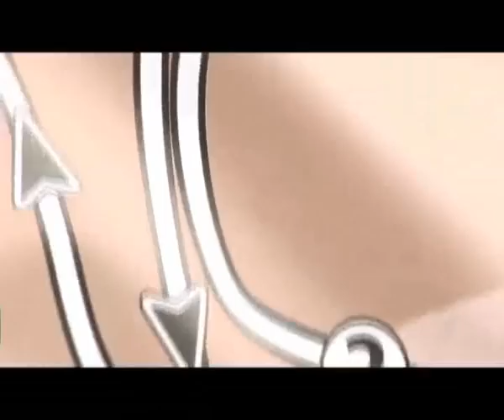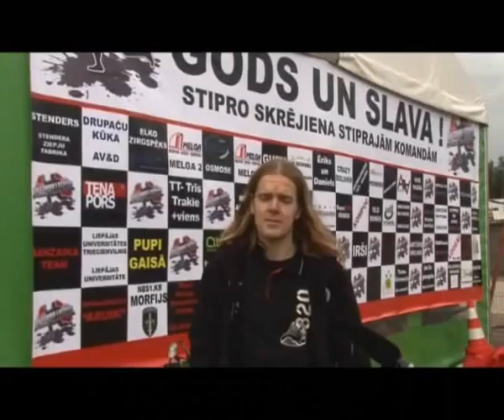"Stipro skrējiens 2"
Otrais masu ekstrēmais izturības skrējiens Latvijā Sporta kompleksa 333 trasē notika jau otrais Stipro Skrējiens, kam bija dota devīze -- „Vēl skarbāk!"

Vairāk kā 340 vīru, gandrīz 90 sievietes, kā arī 69 komandas starp daudzajiem pasākumiem šajās brīvdienās bija izvēlējušās „Stipro Skrējienu". Un pēc finiša liela daļa, kas startēja arī pirmajā skrējienā atzina, ka šis bija gan grūtāks, gan arī interesantāks. Un ne velti, -- organizatori bija parūpējušies par 29 šķēršļiem, bet vēl bija arī dabas dotie -- krūmi, dubļi, fotogrāfi...